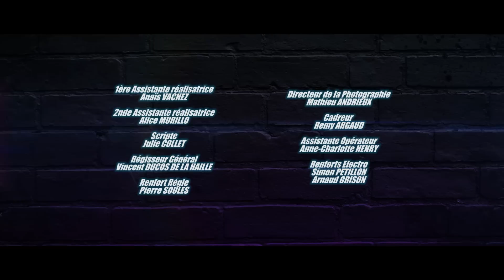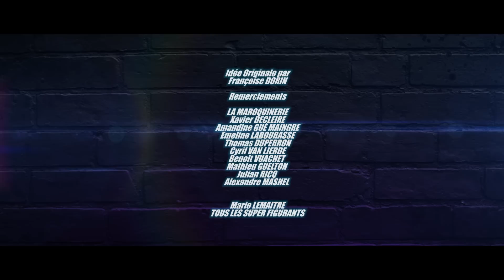Rock Macabre (Part 3/3)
Toute l’équipe aimerait rendre hommage à Thomas Duperron qui nous a accueilli à la Maroquinerie pour ce tournage ainsi qu’à toutes les victimes du 13 Novembre. Nos pensées vont à leurs proches. La musique doit continuer…

Une mini-série en 3 parties. Ecrit et réalisé par François DESCRAQUES
Chansons par PV NOVA

Avec

ZOÉ  ….. Eléonore COSTES
ALBAN …..Florent DORIN
LAWRENCE ….PV NOVA
DIANE …..Clara DOXAL
TONY …..Thibault FARNOUX
CHEF GIGN …..Slimane Baptiste Berhoun

Produit par Endemol Beyond et Frenchnerd
Directeur Digital et Diversification  :Julien Brault
Directeur des Contenus Digitaux  :Laurent LABOUTIÈRE
Directeur de production  : Jacques ZANOLI
Chargée de production  :Marine LARROQUE
Assistante de production  :Oriane BETTONI
Renfort production :Timothé FAURE
1ère Assistante réalisatrice :Anaïs VACHEZ
2nde Assistante réalisatrice :Alice MURILLO
Scripte :Julie COLLET
Régisseur Général :Vincent DUCOS DE LA HAILLE
Renfort Régie :Pierre SOULES
Directeur de la Photographie: Mathieu ANDRIEUX
Cadreur  :Remy ARGAUD
Assistante Opérateur :Anne-Charlotte HENRY
Renfort Electro :Simon PETILLON Arnaud GRISON
Ingénieur Son  :Clément MAURIN
Perchman : Benoit DECHAUT
Maquillage / Coiffure / FX : Marjolaine VIALLE
Renfort Maquillage / FX : Laureen KACZMAREK
Costumière :Priscillia DELSAULT
Déco / Accessoires: Marine BURIDANT
Monteur : Remy ARGAUD -François DESCRAQUES
Etalonnage  :François DESCRAQUES
FX :ATALOW ( Tronatic Studio)
Mixage Son : Clément MAURIN
Montage Son: Mathilde WASILEWSKI
Musiques:A-MUSIC
Equipement Image: PLANIPRESSE
Equipement Lumière :RVZ
Equipement Son:DCA
Catering:BAZAR CHIC DE MIMI
Idée Originale par:Françoise DORIN
RemerciementsLA MAROQUINERIE Xavier DECLEIRE Amandine GUÉ MAINGRE Emeline LABOURASSE Thomas DUPERRON Cyril VAN LIERDE Marie LEMAITRE

TOUS LES SUPERS FIGURANTS